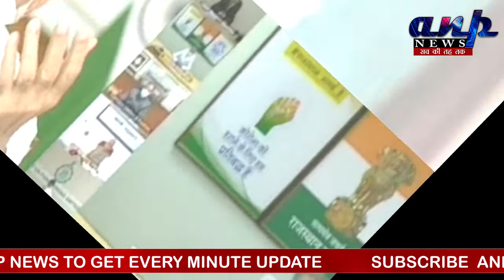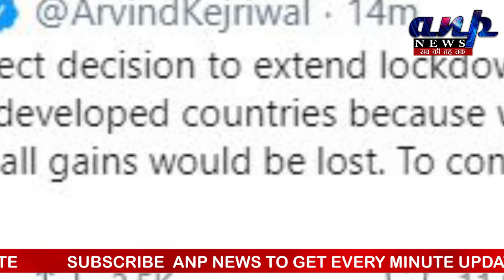BREAKING!!30 APRIL तक बढेगा LOCKDOWN,मुख्यमंत्रियों के साथ PM MODI की मीटिंग में बड़ा फैसला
इस ख़ास रिपोर्ट में देखें 30 APRIL तक बढेगा LOCKDOWN,मुख्यमंत्रियों के साथ PM MODI की मीटिंग में बड़ा फैसला

ANP NEWS
anp news
ANPNEWS
ANPNEWS